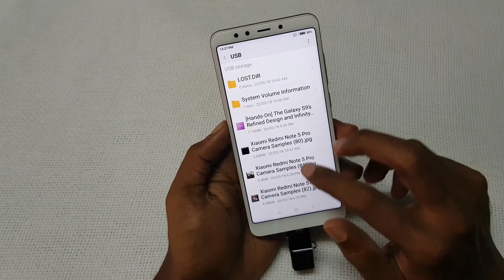Xiaomi Redmi 5 USB OTG Support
USB OTG support on Xiaomi Redmi 5 Smartphone.